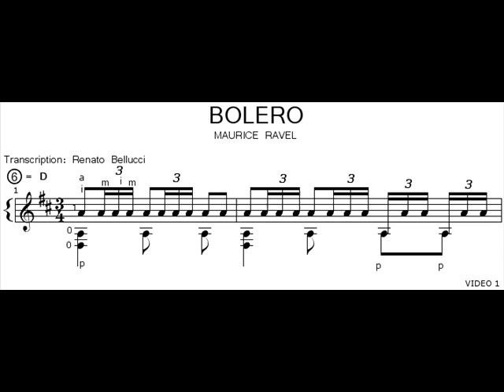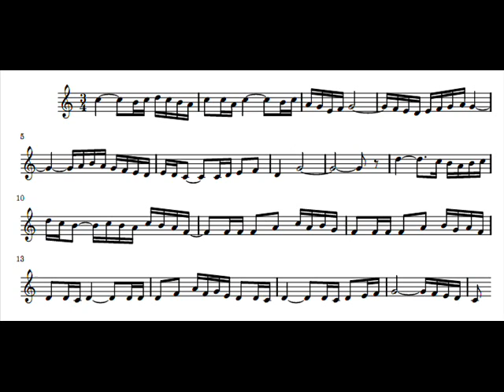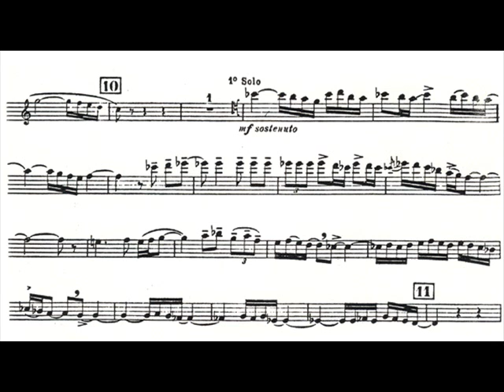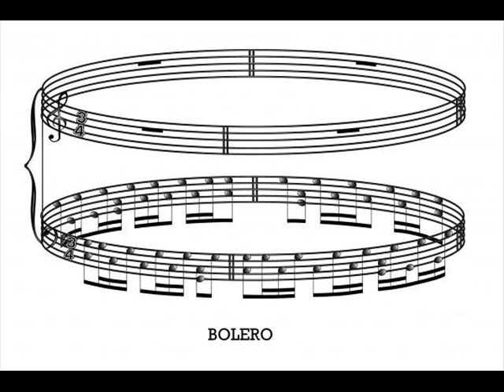RAVEL BOLERO - Mariss Jansons - Cph.Phil.Orchestra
Recorded at Tivoli Concert Hall 1976 live